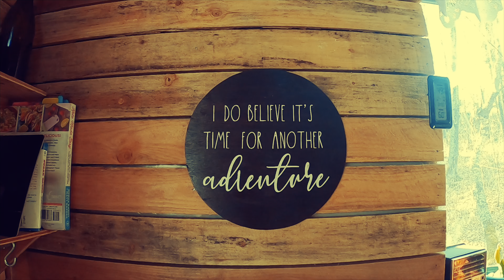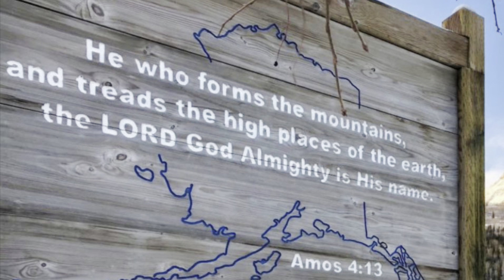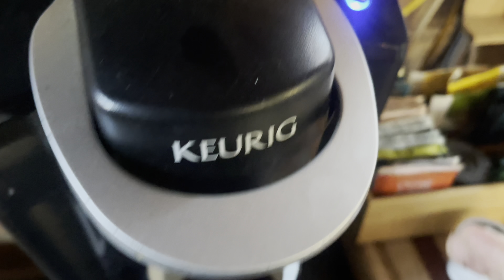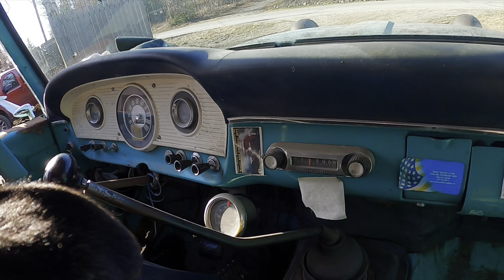Alaska, Mountains, God, and A Rat Rod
Living simple in a tiny dry cabin in Alaska

We chose to Go Simple so that when we want we can Simply Go